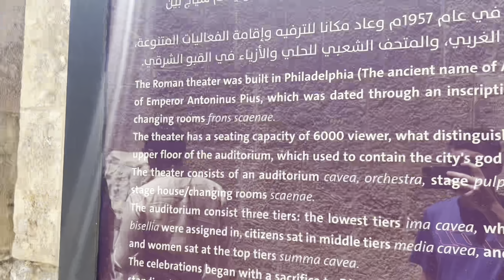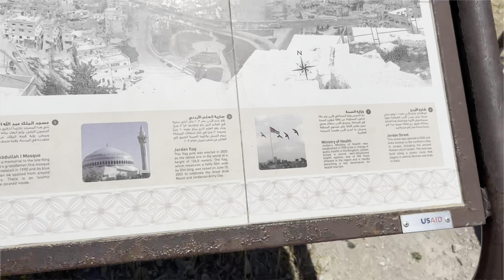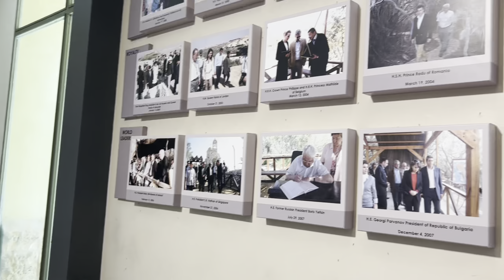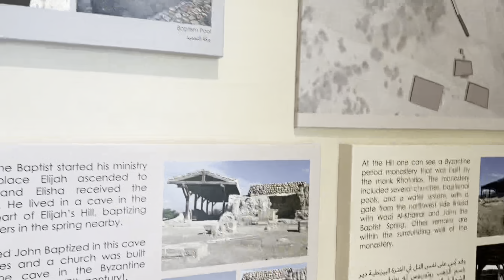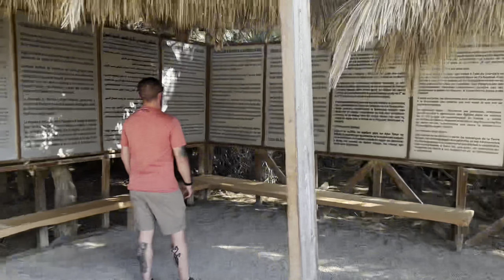DAY ONE IN JORDAN🇯🇴 ROMAN AMPITHEATER, CITADEL AMMAN, JESUS BAPTISM SITE AND THE DEAD SEA